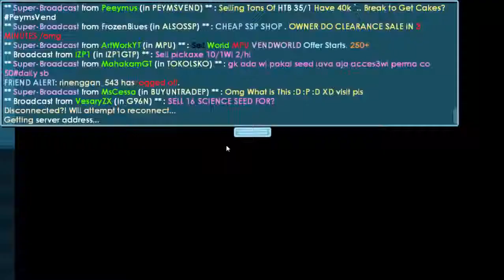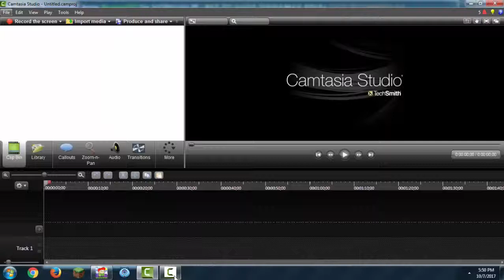Build New My Main World Good Design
Hi Guys Today I Build My Main World Name LABIQGT U Can Visit...
Bye.../Wave